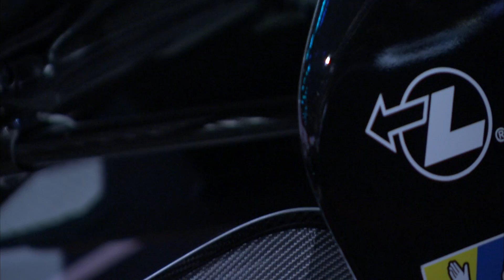Nissan’s Michael Carcamo at Geneva 2018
Nissan global motorsport director Michael Carcamo says Nissan is bringing a lot to the table with our expertise in EV technology for the road and bringing it to the race track.

In Geneva, Nissan unveiled its color scheme for the season five Formula E car, which features striking new aerodynamics and an entirely new battery and powertrain package. The livery for Nissan's Formula E program was designed by Nissan's Global Design team in Japan.

Nissan Global YouTube Channel:
The Nissan worldwide channel is our virtual showroom, showcasing our newest models, heritage vehicles, NISMO sports news and tech advancements. Nissan is a global full-line vehicle manufacturer that sells more than 60 models under the Nissan, Infiniti and Datsun brands. In fiscal year 2015, the company sold more than 5.4 million vehicles globally, generating revenue of 12.2 trillion yen. Nissan engineers, manufactures and markets the world's best-selling all-electric vehicle in history, the Nissan LEAF.

Nissan's global headquarters in Yokohama, Japan manages operations in six regions: ASEAN & Oceania; Africa, Middle East & India; China; Europe; Latin America and North America. Nissan has been partnered with French manufacturer Renault since 1999 and Mitsubishi Motors since 2016 under the Renault-Nissan Alliance.